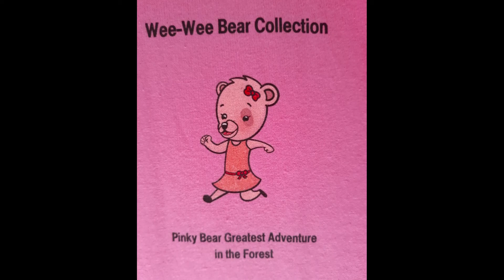"B-Teez Shirts" feat. Pinky & The Bear Family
B-Teez Shirts is sweeping the nation be the first to wear one.